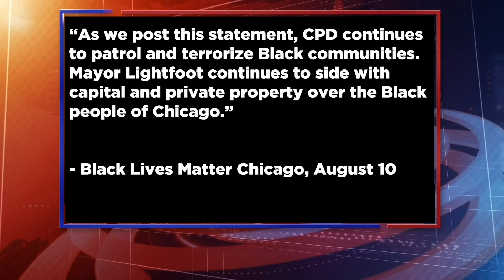BLM-Chicago NOT Sorry for Rioting, Injuries | No Spin News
Bill O'Reilly has the details on what happened in Chicago when police returned fire on a young man with a long criminal history. The rioting that ensued led to $60 million in damages.

Bill reads BLM-Chicago's outrageous statement about "righteous anger" saying cops "terrorize Black communities."